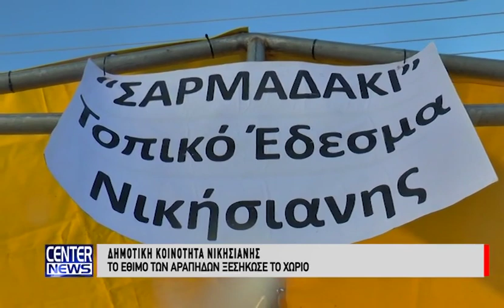Το έθιμο των Αράπηδων στην Νικήσιανη του Δήμου Παγγαίου